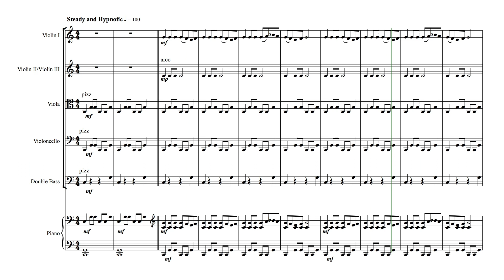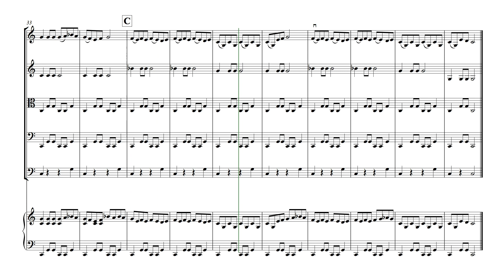Moorish Monte Carlo from The Biscuit Suite by Karen De Nardi. String Orchestra Level 2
Moorish Monte Carlo from The Biscuit Suite by Karen De Nardi.
A peaceful Moorish inspired melody with a medatative pizzicato accompaniment.
This is the easiest piece in the Biscuit Suite. The Violin 1 holds the melody throughout and the Violin 2/3 part reinforces this with a simple pattern to strengthen 3rd finger on G.
The lower strings begin with a repetitive pizzicato pattern and remain pizz throughout.
This arrangement also works well as a 4 part piece or string quartet -
omitting the piano and double bass parts.

Instrumentation
violin 1, violin 2, viola, cello, bass, piano